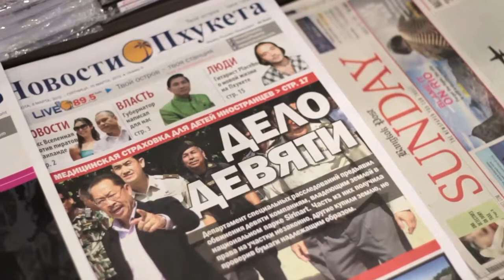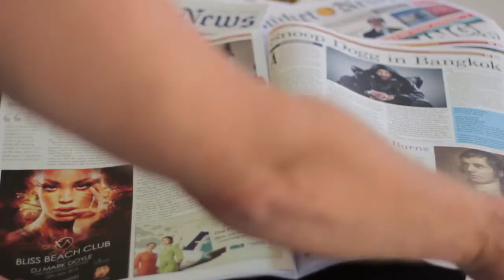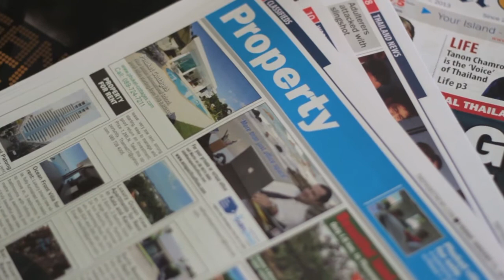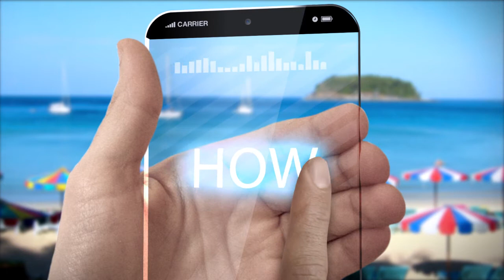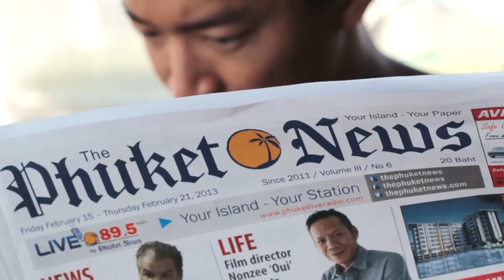Class Act Media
Class Act Media - Southern Thailand's most comprehensive media company